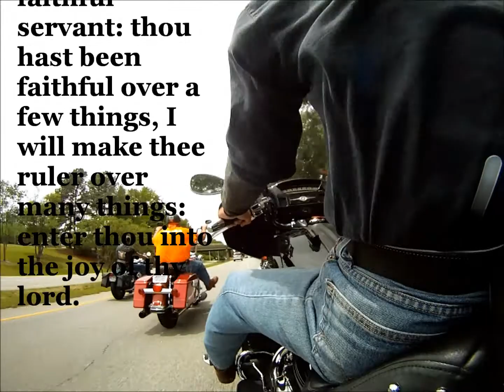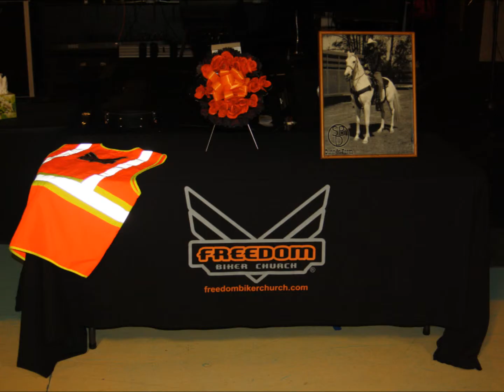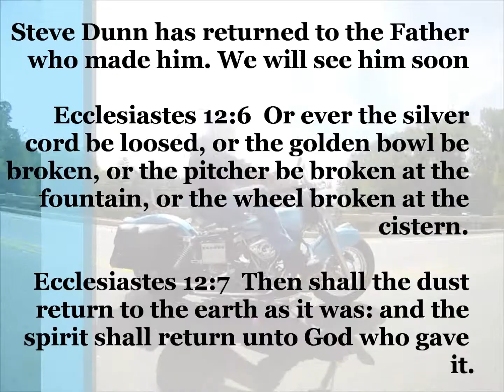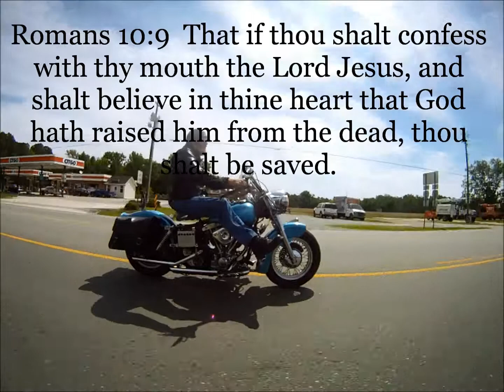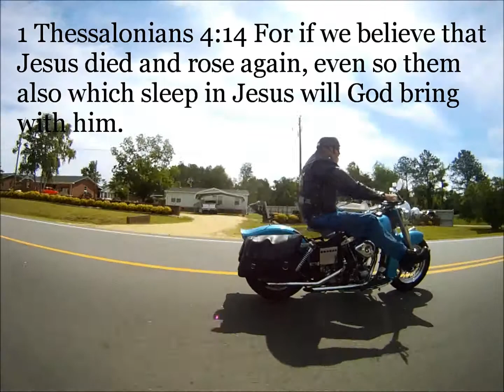Steven Richard Dunn April 14, 1956 - June 21, 2014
Steve Dunn - was as good as they get. He will truly be missed in the biker community. He was loved by a lot of people. Most of all he was a servant of God. The world needs more people like him.

by Kevin McCloud
- Big Rock
- Rock over London
- Take the lead
-Whisky
-Zap Beat